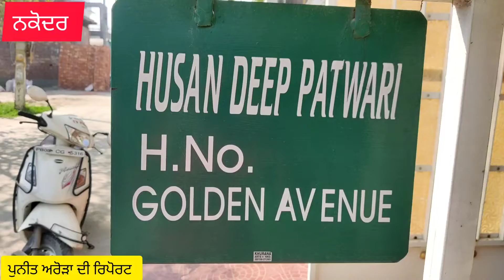ਨਕੋਦਰ ਦੀ ਗੋਲਡਨ ਐਵਿਨਿਉ ਕਲੋਨੀ ਵਿੱਚ ਇੱਕ ਘਰ ਨੂੰ ਨਿਸ਼ਾਨਾ ਬਣਾਇਆ ਚੋਰਾਂ ਨੇ